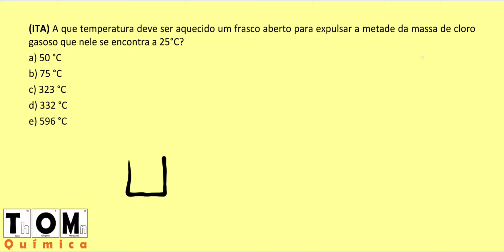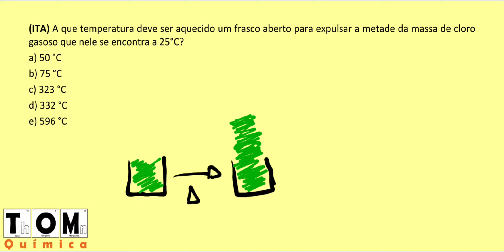Transformação gasosa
(ITA) A que temperatura deve ser aquecido um frasco aberto para expulsar a metade da massa de cloro gasoso que nele se encontra a 25°C?
e) 596 °C